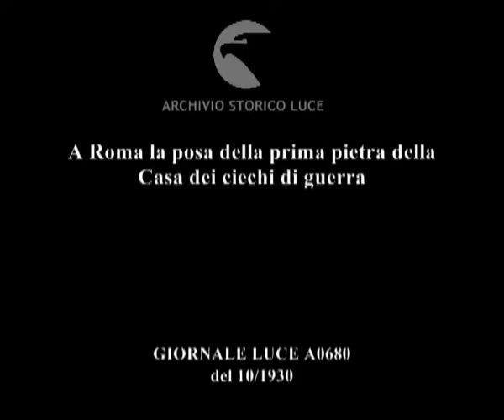A Roma la posa della prima pietra della Casa dei ciechi di guerra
Descrizione sequenze:Il plastico della casa dei ciechi di guerra di cui si pone oggi la prima pietra ; le autorità civili e religiose che intervengono alla cerimonia ; i discorsi ufficiali ; la benedizione ; si pone la pergamena ricordo all'interno del blocchetto di cemento richiusa con la calce ; gli intervenuti applaudono ; dopo la cerimina tra la folla che si allontana numerosi ciechi di guerra accompagnati dai familiari ; inquadratura dall'alto del plastico ;